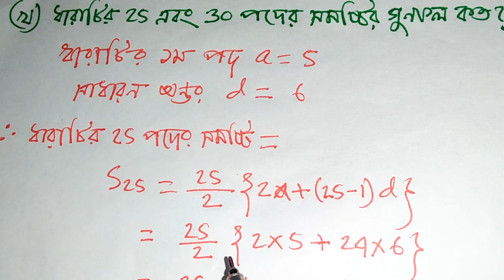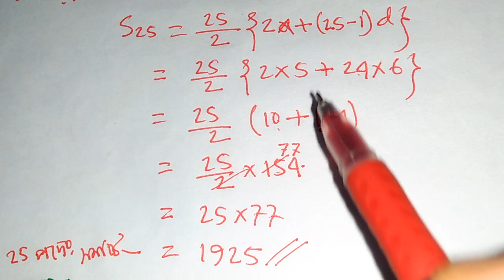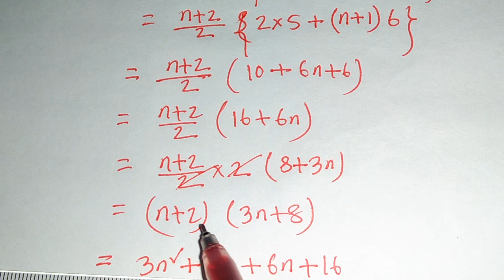SSC/Dakhil ৯৯.৯৯% কমন উপযোগী,সৃজনশীল ২,সমান্তর ও গুণোত্তর ধারা ,অনুঃ১৩.১-১৩.২,Class 9-10.